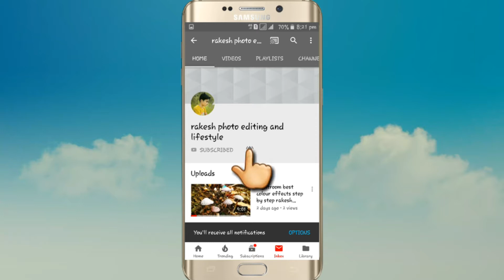Top 10 boy pose || new boy pose 2018 || rakesh photo editing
Publish on 17 Nov 2018